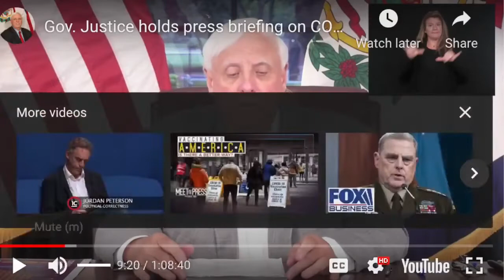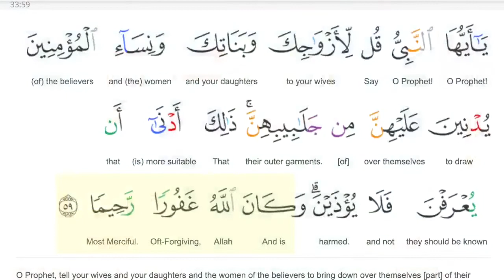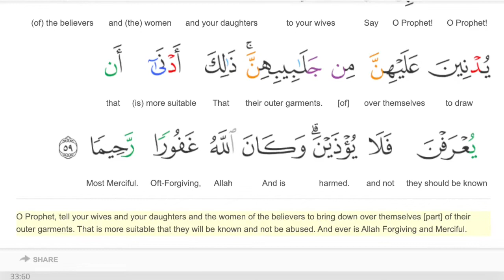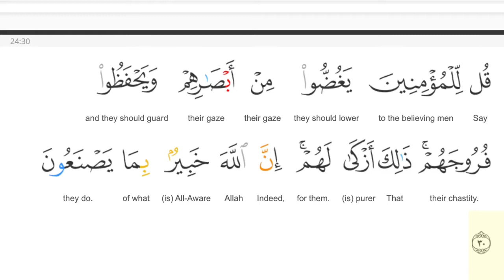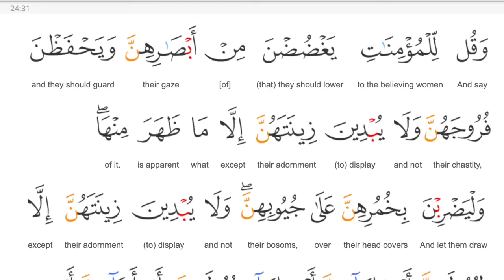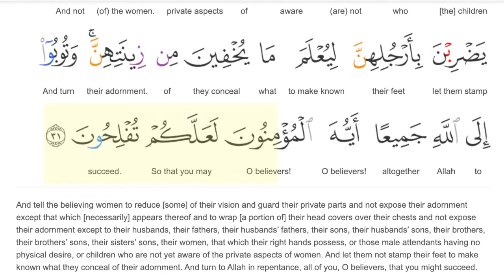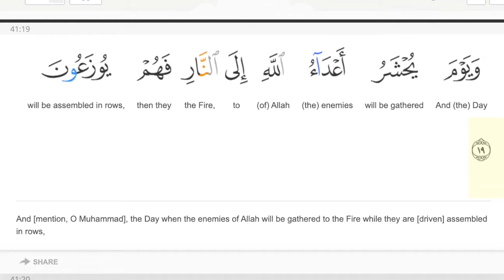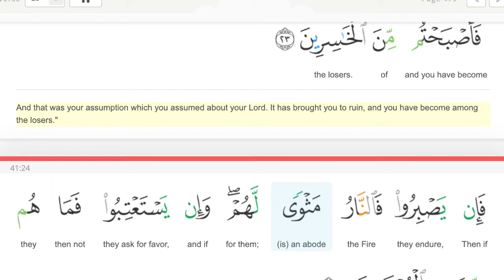Let's talk September 17, 2021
Let's Talk How men should treat women